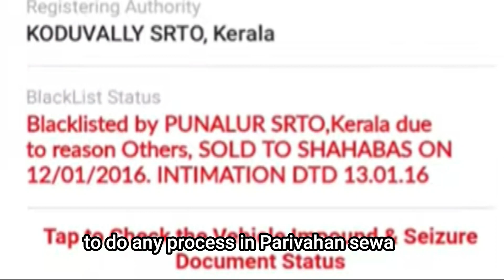WHY VEHICLE IS BLACKLISTED??? HOW TO CLEAR BLACKLISTED.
Why vehicle blacklisted,
What is blacklisted,
how to clear blacklist,
how to know amount to pay on vehicle dues,
TJs Vehicle Point mainly deals with Motor Vehicles Rules, RT office Procedures, Driving License Related issues, Vehicle Insurance Policies, claims, Accident related issues.
You get all from an expert-a RETIRED MOTOR VEHICLES INSPECTOR, an experienced Insurance Surveyor and a full time  Accident Investigator.